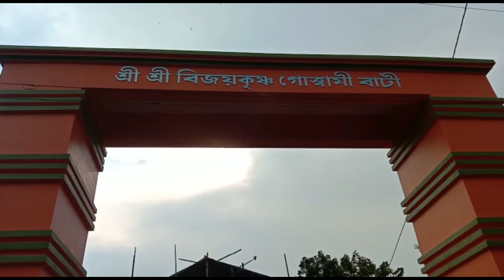6 October 2021